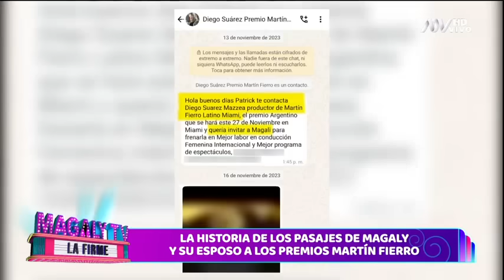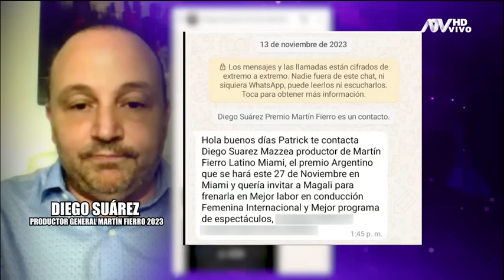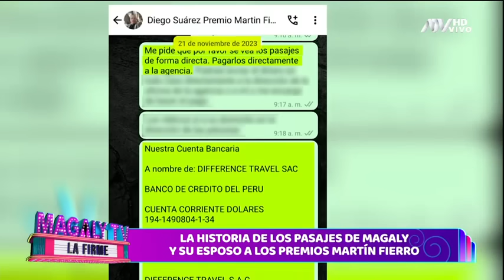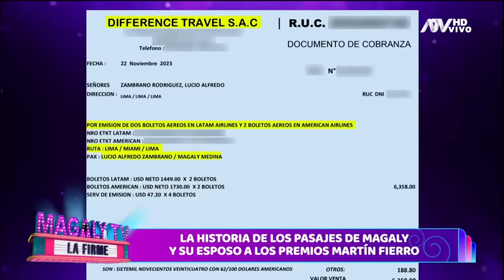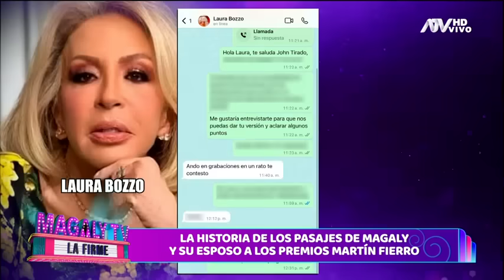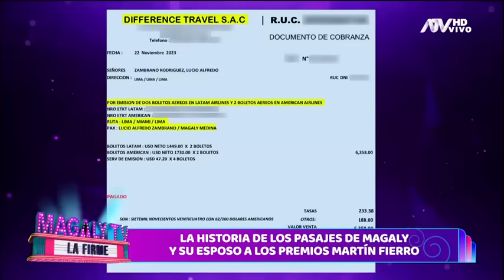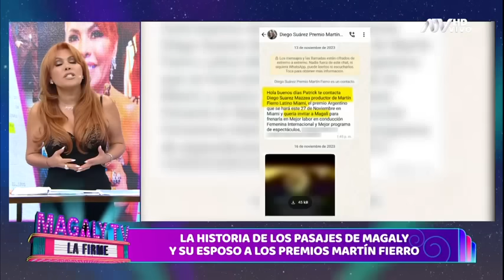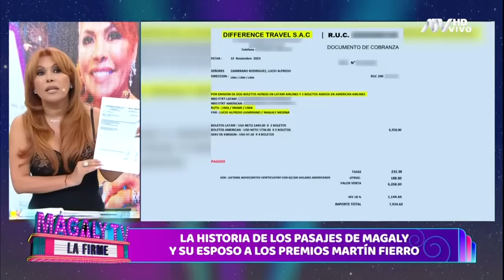Magaly TV La Firme: Programa del 14 de octubre de 2024